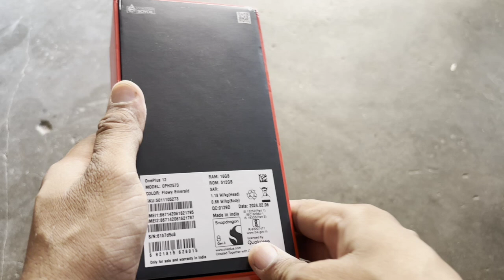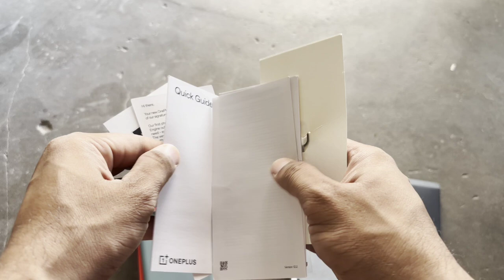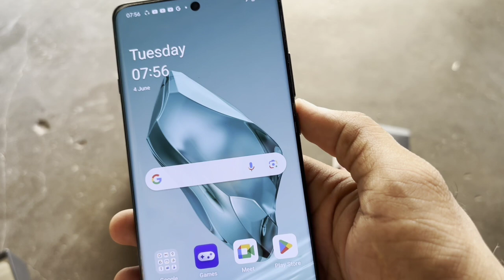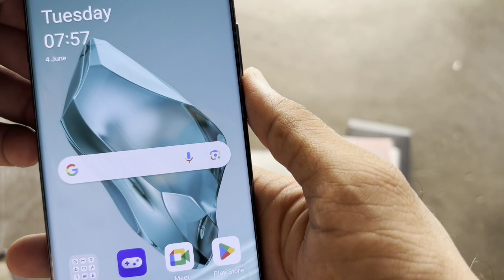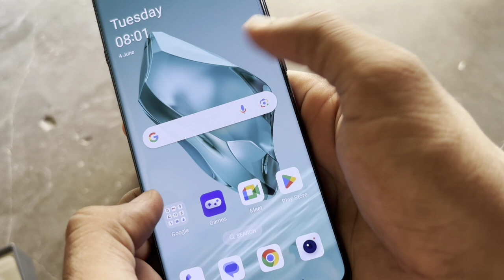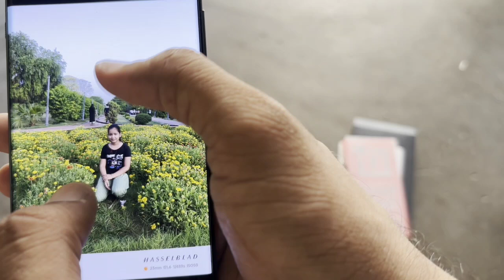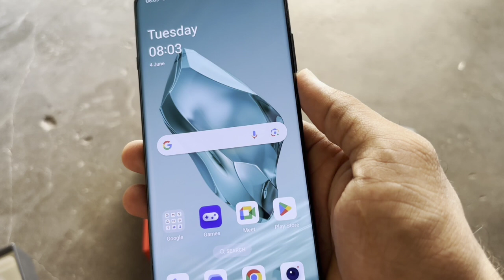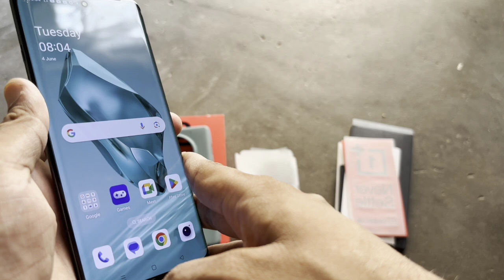OnePlus 12 Unboxing & Quick Review ( 16GB - 512 GB ) Should you Buy Under 65k ,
Dosto New phone aa chuka h video ko pura jrur dekhen